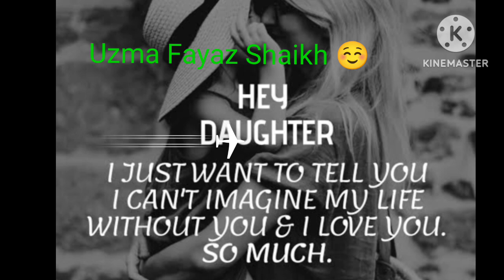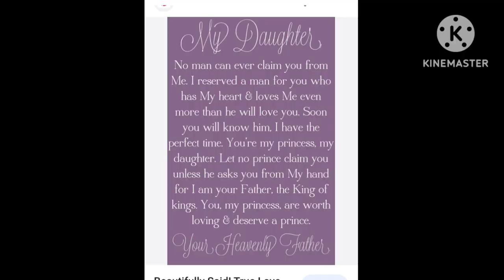Beeti naat 😞@uzmafayazshaikh3158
This naat is about the girl who use to face problems but even after braking totally from inside but still to strong ,😔
Listen and understand this 🙂